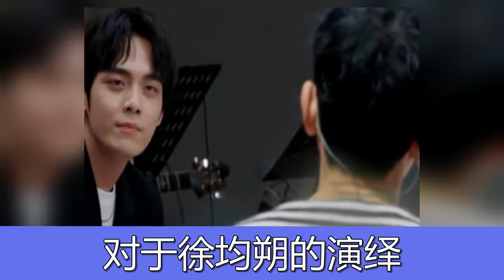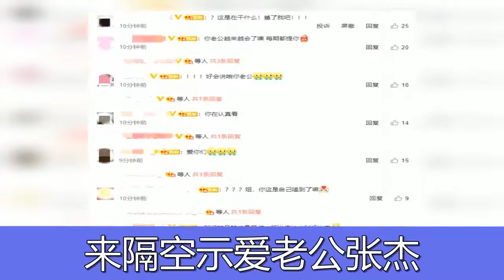张杰回应与谢娜恋爱有目的：我的目的就是爱她，谢娜秒回示爱